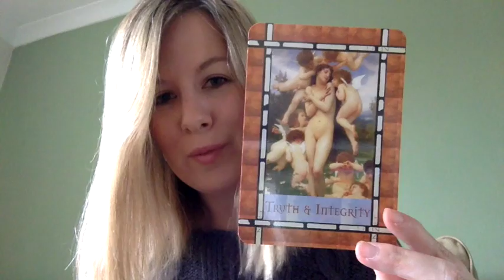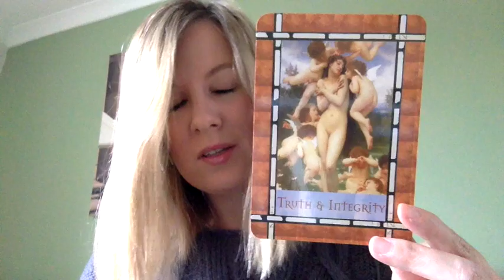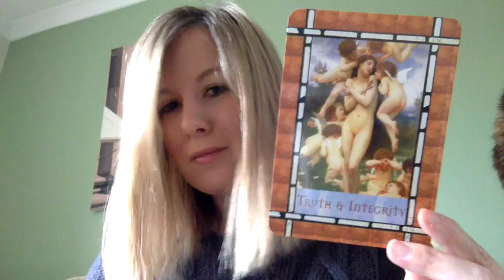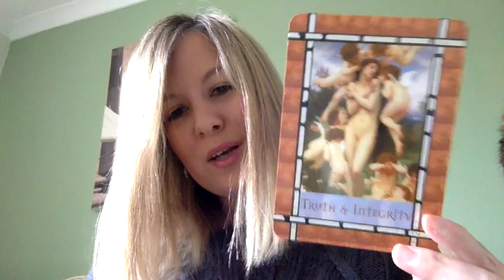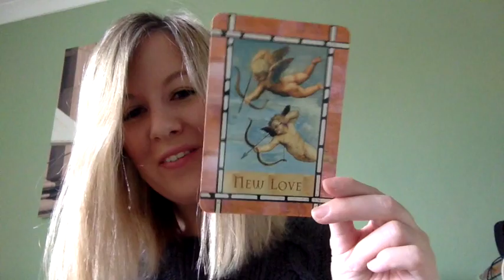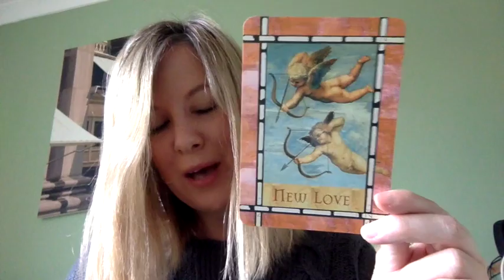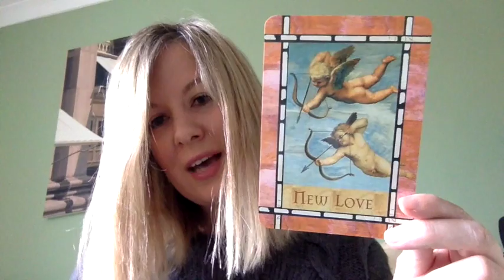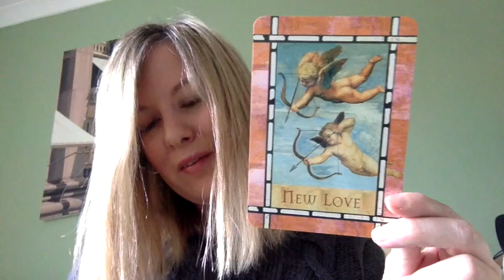Your Weekly Angel Reading for November 3 - 9th 2014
*Apologies for the intro being cut off!*

Your guidance for the next 7 days using Doreen Virtue's Healing with the Angels Cards.

We are being asked to stay in our integrity this week and to remember that while we cannot control what others may think of us, we can remain true to ourselves. When we do, we'll find that by the weekend love is particularly in the air, with new relationships emerging or a deepened connections with our existing partner! The Angels encourage us to express our feelings!

If you would like a private Angel Reading with Anna, please contact her and for more daily inspiration